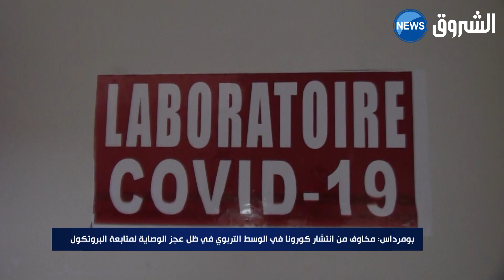بومرداس | مخاوف من انتشار كورونا في الوسط التربوي في ظل عجز الوصاية لمتابعة البروتكول